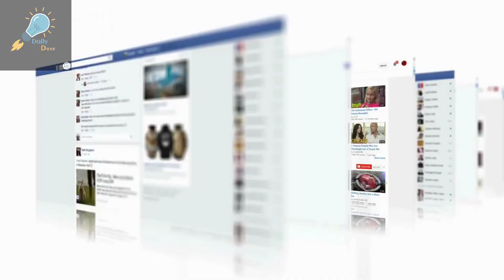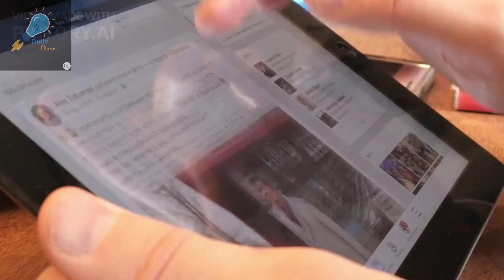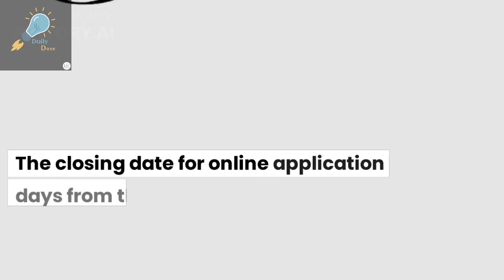bsf Constable Tradesman Recruitment 2023 | BSF Tradesman New Vacancy 2023 | Age, Syllabus Details.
Are you a degree holder looking for a government job with a handsome salary? Then you might want to check out the recently announced BSF Recruitment 2023. The Border Security Force (BSF) has invited applications from eligible candidates to fill up various posts in its different departments. And the best part? The salary for selected candidates can go up to Rs.1,77,500/- per month!

To be eligible for the BSF Recruitment 2023, you need to have a degree from a recognized university. The age limit for most of the posts is between 20 to 25 years, but there are relaxations for reserved categories. The selection process will involve a written exam, physical test, and medical exam, among others.

Some of the posts available in the BSF Recruitment 2023 include Assistant Commandant, Sub-Inspector, Head Constable, and Constable. The job locations are spread across different parts of the country, including Jammu and Kashmir, Gujarat, and West Bengal, among others.

If you're interested in applying for the BSF Recruitment 2023, you can do so online through the official website of BSF. The application process will start soon, so keep an eye on the official notification for more details.

In summary, the BSF Recruitment 2023 offers a great opportunity for degree holders to secure a government job with an impressive salary. So if you're eligible and interested, don't miss out on this chance and apply soon!